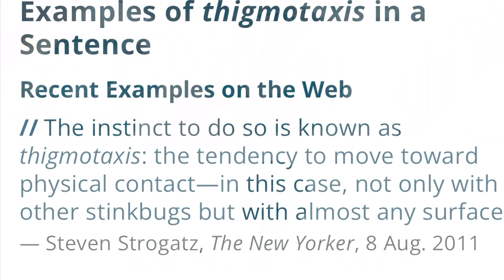Tight Spaces but NOT Hidden. What’s important to your snake?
Welcome to Serpentes Sunday for 10 July 2022.
Transcript:
I am fortunate in my work to be able to observe snakes during times not only when they are resting but also during times when they are naturally awake and active. I notice that given the opportunity they will move around out in the open to travel from one place to another and to explore but tend to rest or sleep in spaces where they feel secure. This can be a dark hiding spot that no one can see them in or that they can’t see out of but what I observe more often than not is that they choose to rest or sleep in tight spaces and that visibility and transparency are not necessarily factors. Feeling that their body is secure may actually be more important to them than being hidden. This could be due to something called Thigmotaxis.
According to the Merriam Webster Dictionary, Taxis in biology refers to the motion or orientation of an organism in response to an external stimulus and thigmotaxis then is a taxis in which contact especially with a solid body is the directive factor; in other words, a tendency to move toward physical contact with a solid surface.
Liam Sinclair of Reptiles and Research has an excellent video about Thigmotaxis and references studies indicating snakes are actually more likely to be visible and spend more time moving around the more clutter they have to navigate through. I encourage you to not only watch the video and read the studies for yourself. I have certainly observed this to be true of our snakes here. Let’s take a look at some examples.